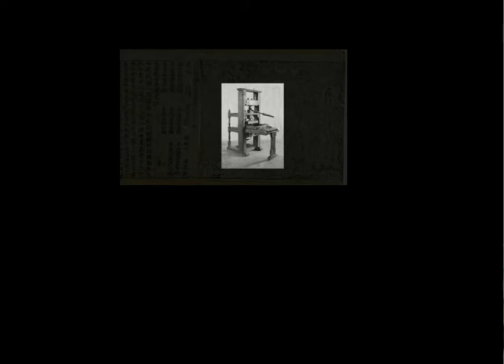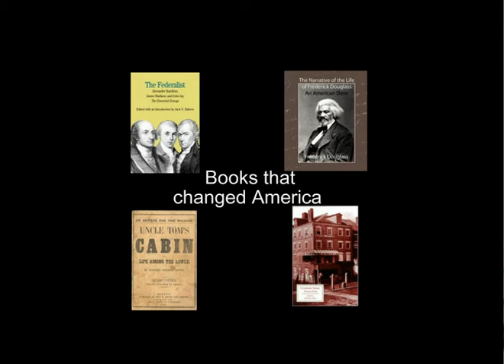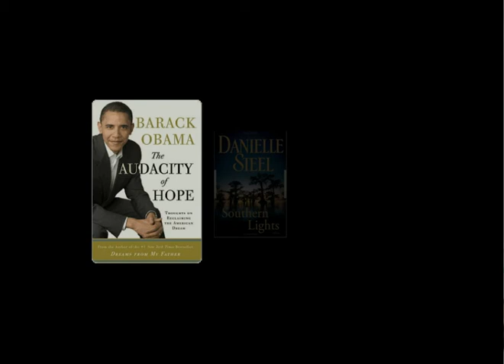The History of Books